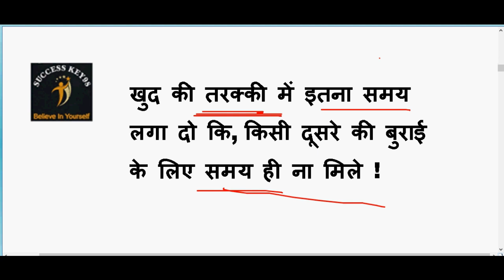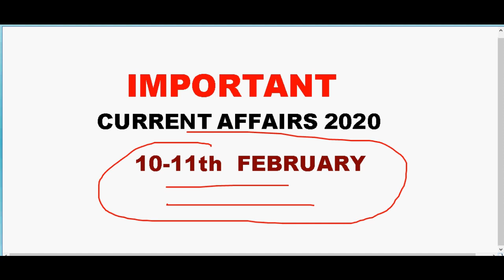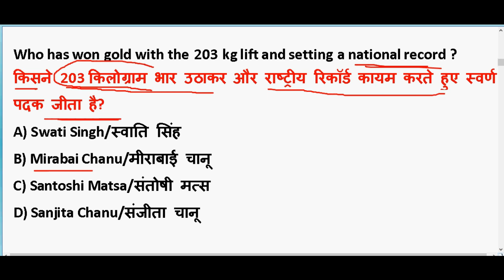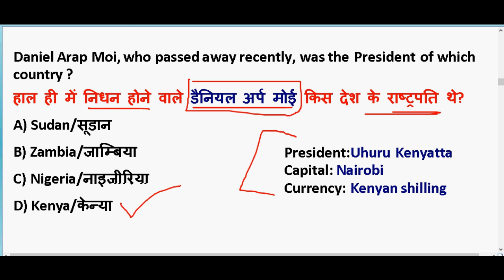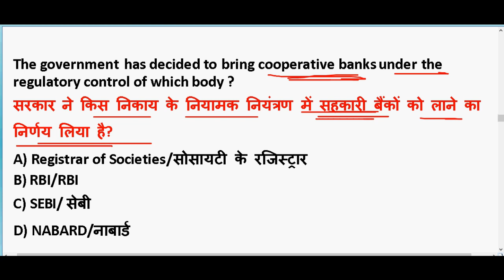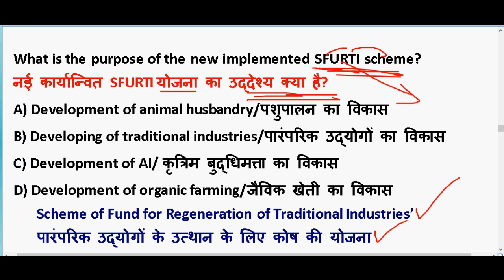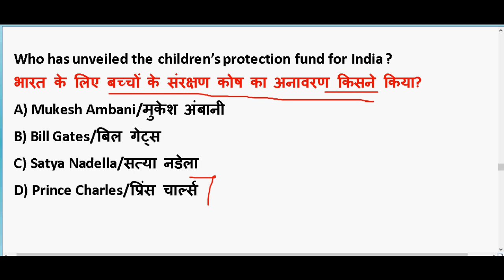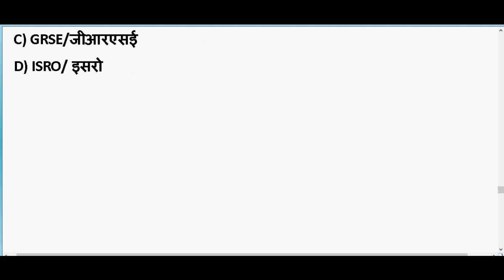10-11th February 2020 करंट अफेयर्स |IMP Current Affairs PDF download | Daily Current Affairs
10-11th February 2020 करंट अफेयर्स |IMP Current Affairs PDF download | Daily Current Affairs

GENERAL SCIENCE  : 2 pm

GS TOP 40 QUESTION : 4.00 PM

MATH CLASS (Crash Course ) :6.00 PM

Static Gk :8 PM

2020 imp current affairs in hindi